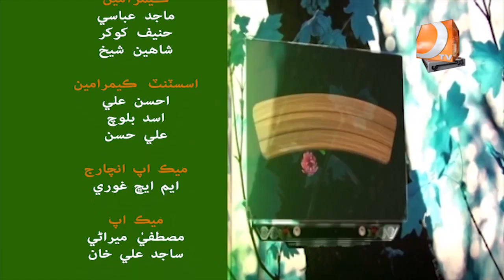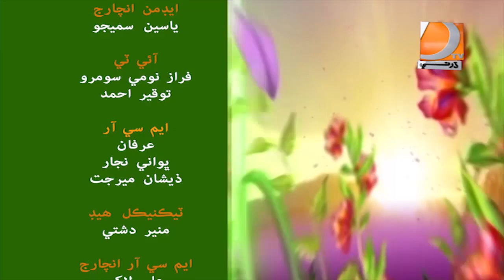Subh Ji Surhan 27 2 2020